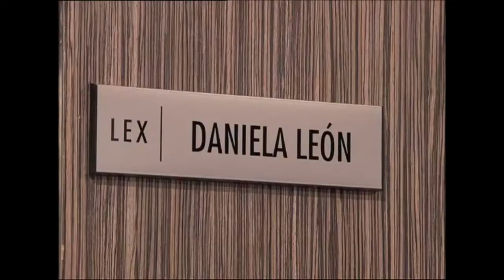LEX - Trailer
EX is an innovative dramedy about the everyday life of a team of ambitious and brilliant lawyers.